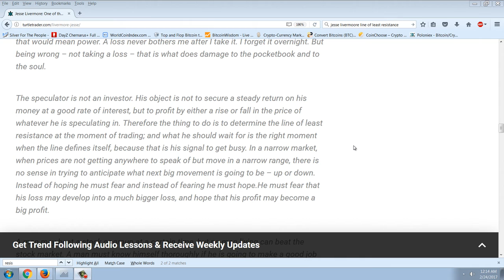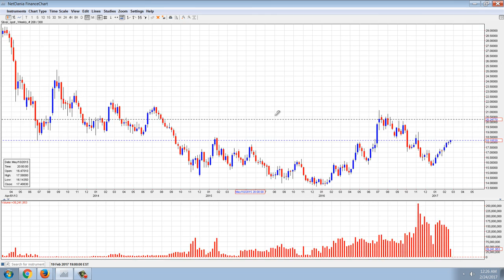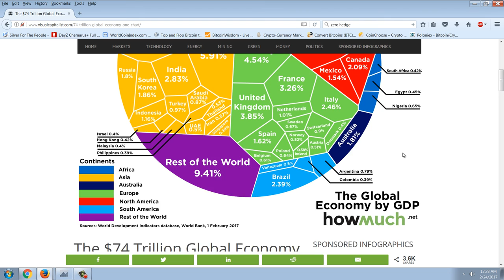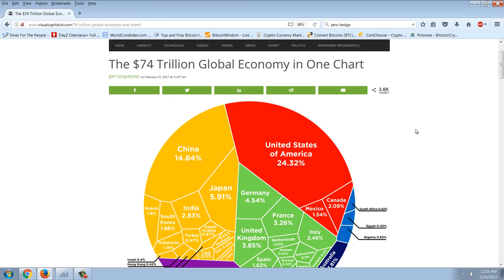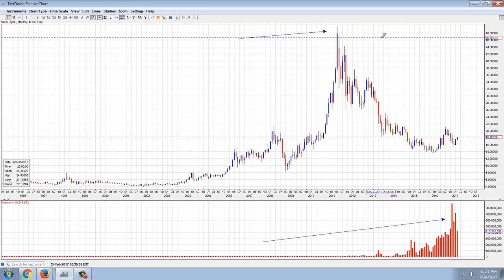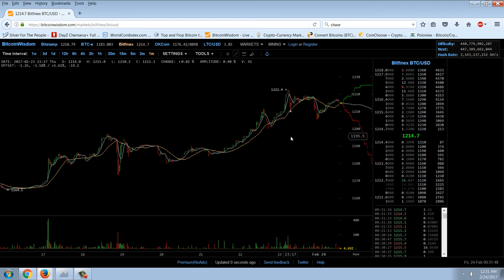Member Update 2/23/17 Technical Trading